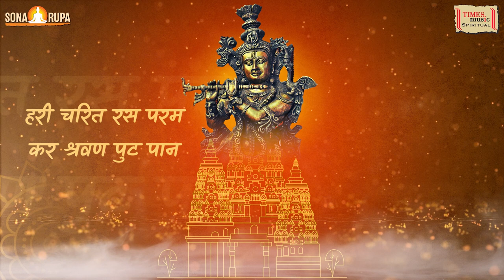Hari Naam Kar Gaan - Lyrical Video - Pandit Sanjeev Abhyankar - Hemant Mattani - श्री कृष्ण भगवान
Track - Nit Hari Sumiran
Album - Ashta Prahar
Singer - Pandit Sanjeev Abhyankar
Language - Hindi